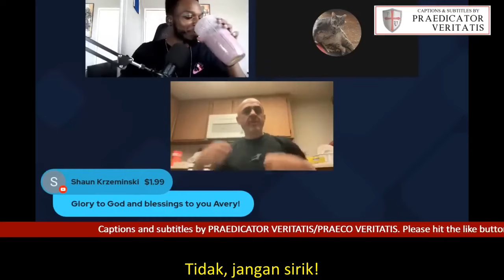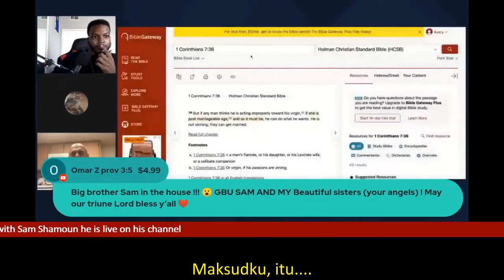A Muslim Convert Returns To Christ - Teaser